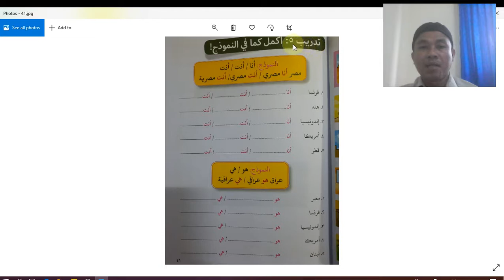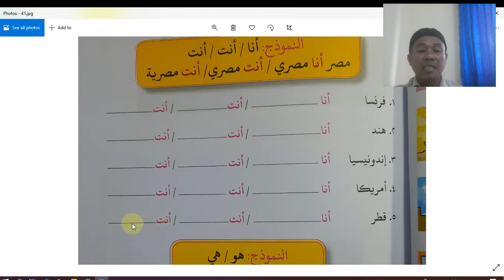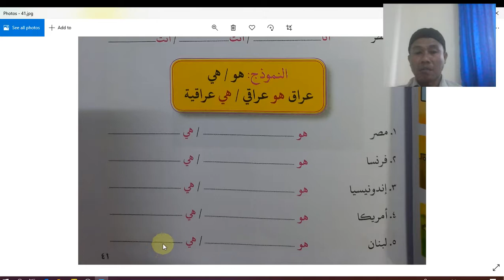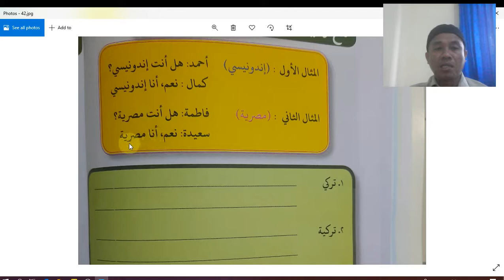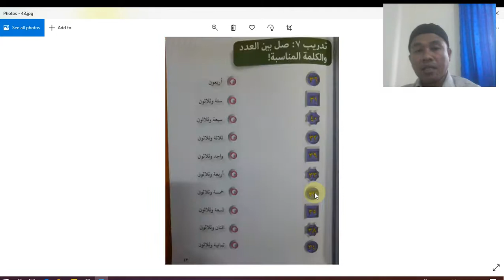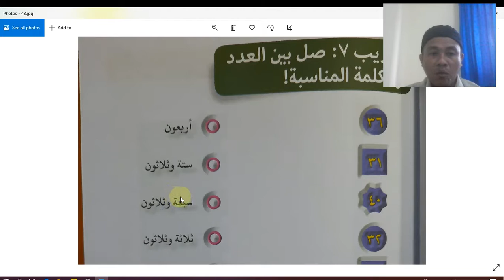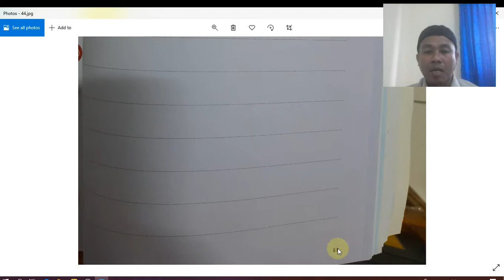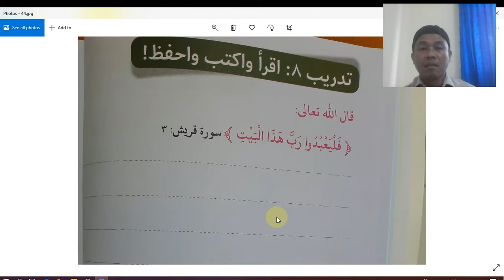KLS 5 pelajaran ke4 bag3